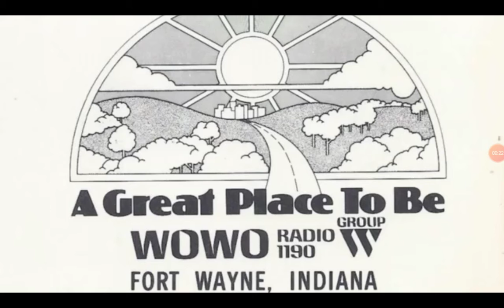jam jingle 1985